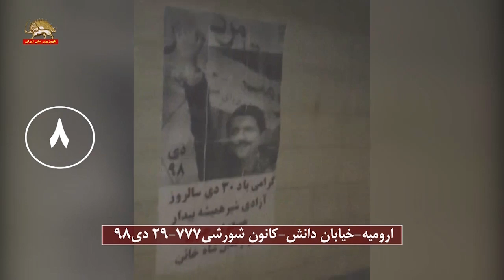ارومیه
ارومیه - فعالیت کانون شورشی
 خیابان دانش - کانون شورشی ۷۷۷